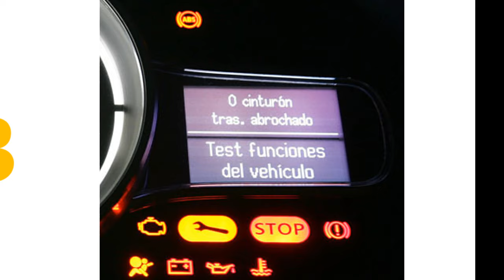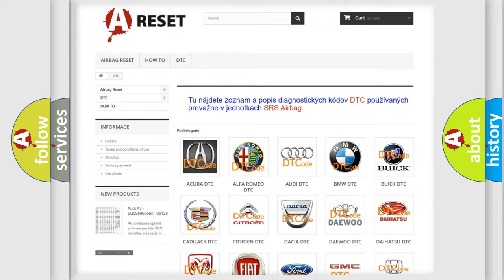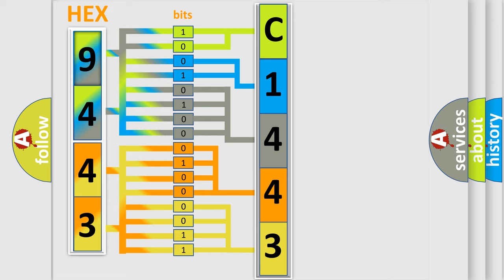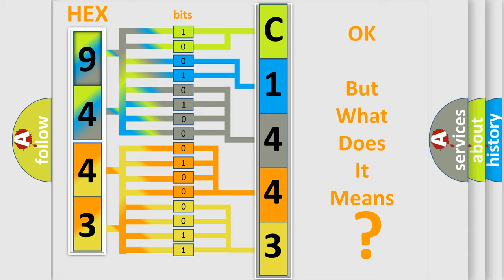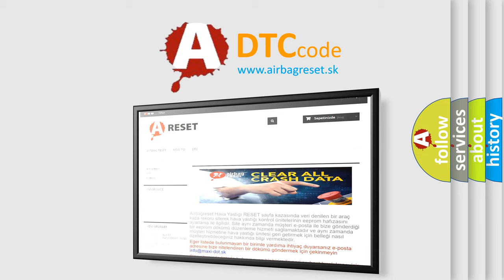DTC Lexus C1443-34 Short Explanation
Contents:
0:21 Basic DTC analysis according to OBD2 protocol standard.
1:48 Insight into programming
2:58 A diagnostically understandable description of the Diagnostic Trouble Code
3:05 Basic error definition

Make:
Lexus
Code:
C1443 34
Definition:
Lost Communication With Vehicle Dynamics Control Module
Description:
Malfunction of CAN communication.